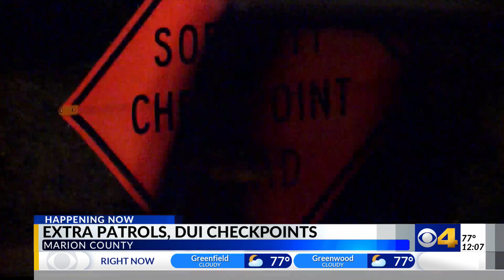Extra patrols and DUI checkpoints